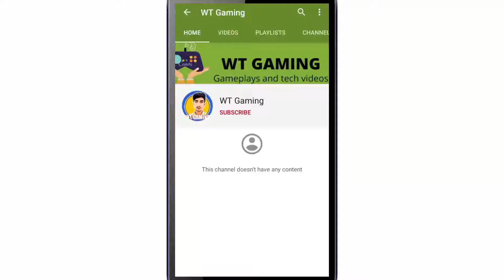My Gold Cars Collection in (GTA 5) (GTA 5 Mods)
My next video is on how to make gold cars in gta 5 so stay updated.